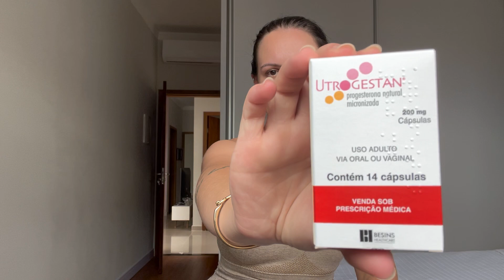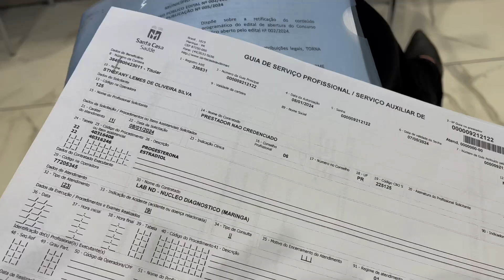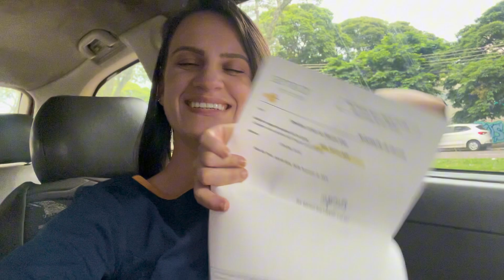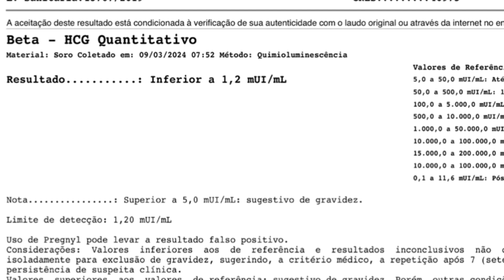2º TEC - NÃO EVOLUIU PARA GESTAÇÃO